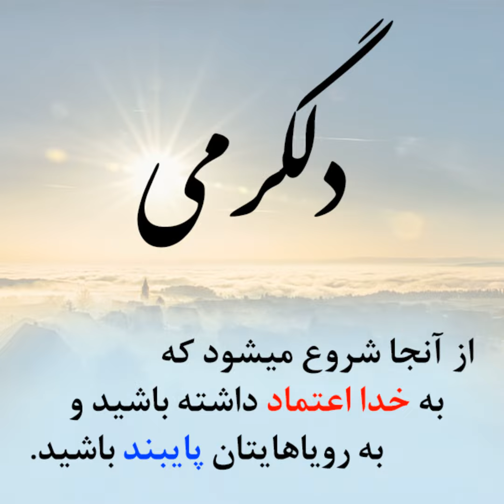وعده های خدا